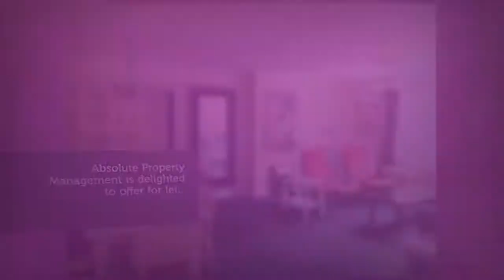Apartment to rent in Cork, Ballintemple, €1,500 / monthly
3

REF75579
Absolute Property Management is delighted to offer for let...